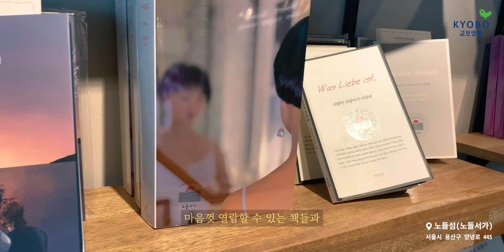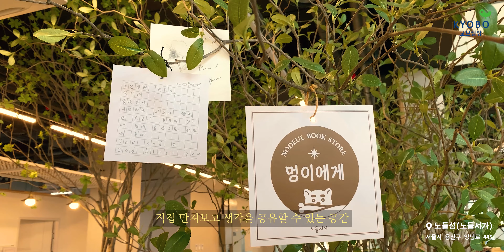[교보생명]｜4K｜'SNS HOT PLACE IN SEOUL' 노들섬(NODEUL ISLAND)_SHOOT ON IPHONE XS MAX_CINEMATIC VLOG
본 영상은 교보생명 공식 블로그 및 유튜브에서도 감상하실 수 있습니다.

SHOOT ON IPHONE XS MAX (+FILMIC PRO)

본 영상은  아이폰 XS MAX 로 촬영되었습니다.
(All of these videos were filmed on the iPhone XS MAX.)
하지만 마지막 타임랩스 장면은 캐논 카메라로 촬영되었습니다.
(But the last time-laps scene was filmed with a Canon camera)